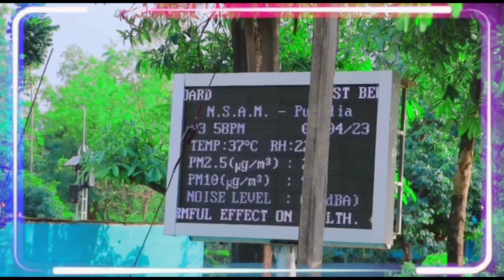অসাধারণ কবিতা, গান, নৃত্য 😊 প্রতিযোগিতা।। Netaji Subhas Ashram Mahavidyalaya।।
আমাদের নেতাজি সুভাষ আশ্রম মহাবিদ্যালয়ে বিভিন্ন ধরণের সাংস্কৃতিক অনুষ্ঠান ও প্রতিযোগিতার আয়োজন করা হয়।